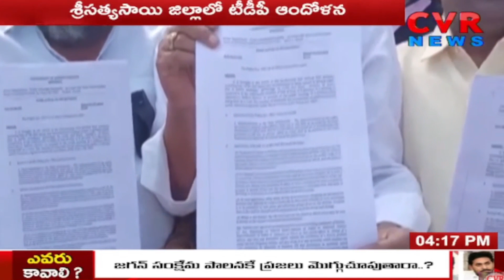Kuppam Incident :నల్ల బ్యాడ్జీలతో నిరసన తెలిపిన టీడీపీ శ్రేణులు | Sri Sathya Sai Dist | CVR News